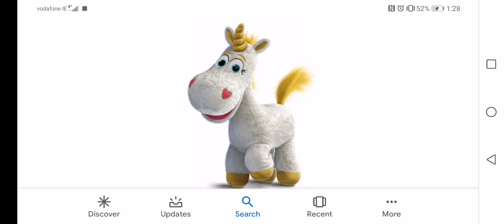What do you think about this Character #346